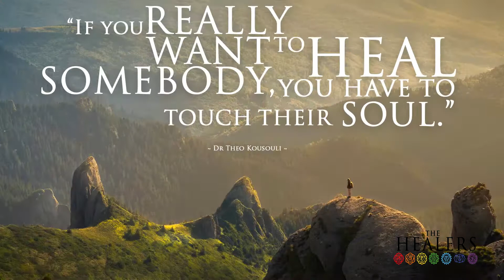Dr. Kousouli on The Healer's Podcast. [When you know...]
Dr. Kousouli explains that once you know, you can not 'un-know' on The healers Podcast. for more of Dr. Kousouli's work.